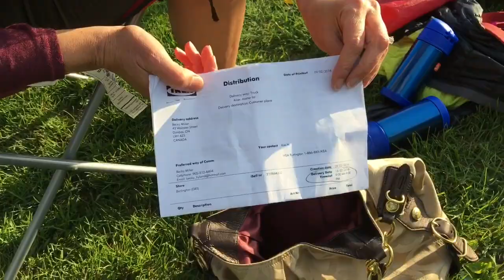What's in your Purse?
We can all guess a lot of the items in a woman's purse, but there's also a lot of weird stuff!